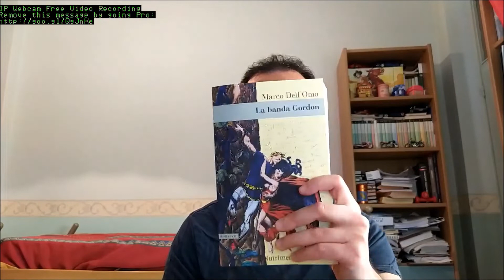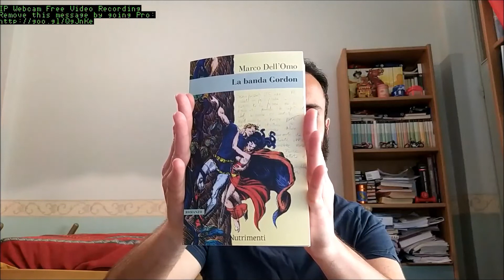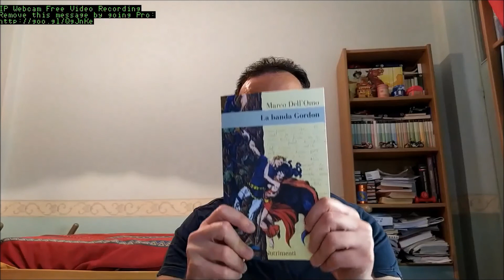La banda Gordon di Marco Dell'Omo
Ciao a tutti! Torno a parlare di libri e lo faccio raccontandovi il romanzo "La banda Gordon" di Marco Dell'Omo edito Nutrimenti